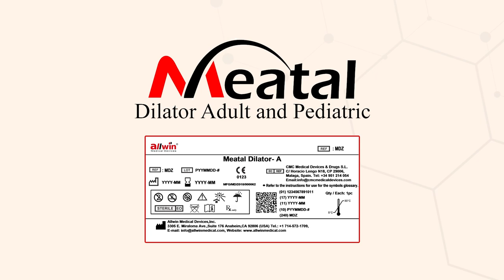Metal Dilator Adult & Pediatric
The Meatal Dilator is used for dilation of the penile urethral meatus.